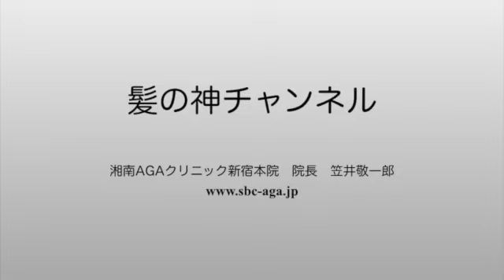美容植毛で丸いフェイスラインと小顔効果！オンライン植毛の湘南AGAクリニック新宿南口院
オンライン植毛の湘南AGAクリニック新宿南口院

‹AGA治療›
自毛植毛（頭部、眉、ヒゲ、傷跡、体毛移植）
ダブルマトリックス・C-PRPメソセラピー
ボトックス注射メソセラピー

臍帯幹細胞培養上清液点滴・アートメイク・医療脱毛

■■ 湘南AGAクリニック新宿南口院 ■■
‹アクセス›
〒151-0053
東京都渋谷区代々木2-2-13 新宿TRビル4階

‹営業時間›
AM9:00～PM6:00 / 月曜・木曜休診